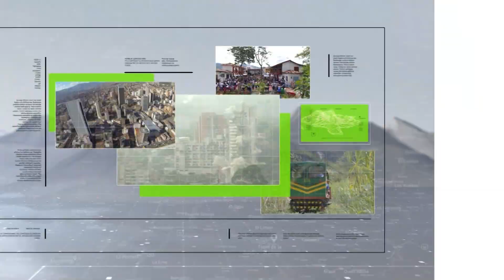App de economía colaborativa para la compra de mercados - Teleantioquia Noticias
Una app de economía colaborativa enfocada en la compra de mercados en comunidad, creada en municipios del Oriente antioqueño, es ejemplo de innovación en México y Brasil. Se trata de la plataforma Muni donde varias personas han encontrado una oportunidad laboral.